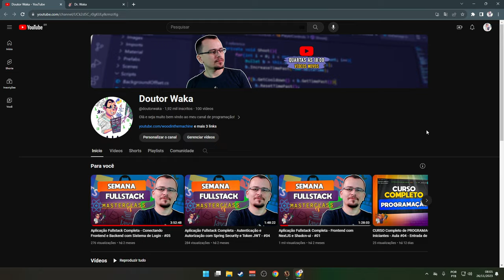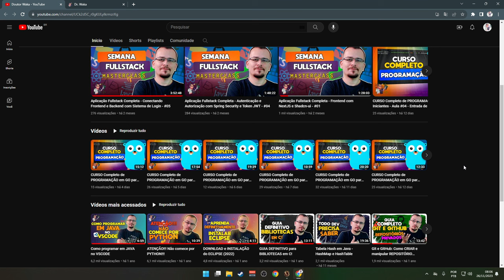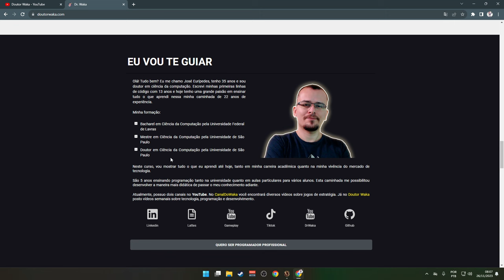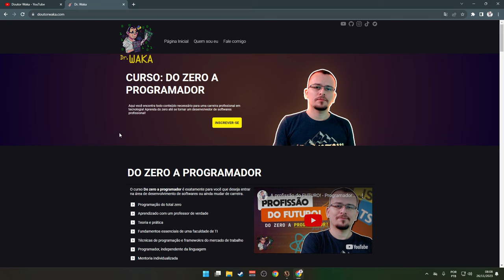ECONOMIA FLUTUANTE - Victoria 3 Colômbia Colossus of the South #04 - Gameplay PT BR